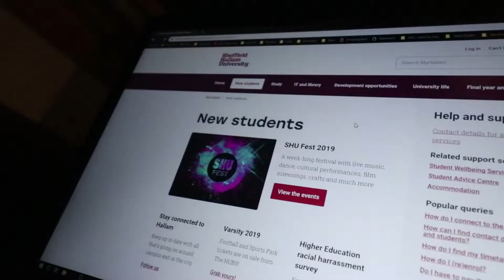Ellis Clark for Sports